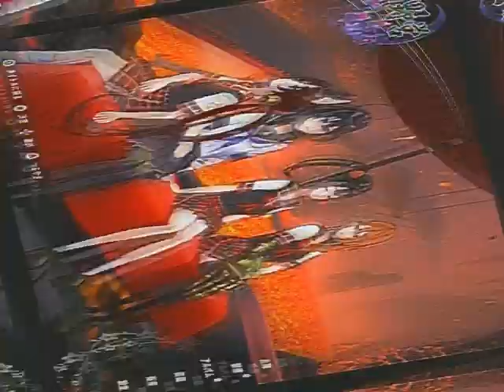Samurai Maiden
Chapter 1 But I'm Just a Girl
Chapter 7 The Dragon of Echigo
Chapter 9 The Tiger of Kai